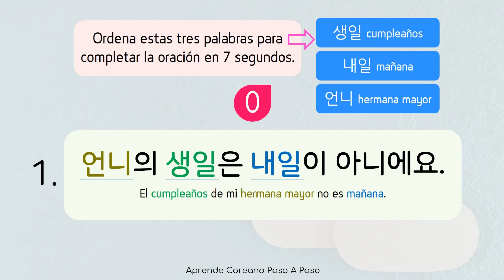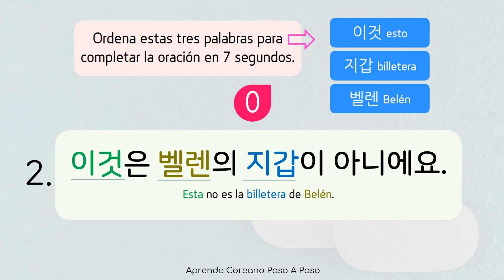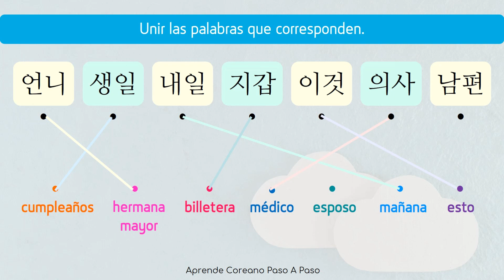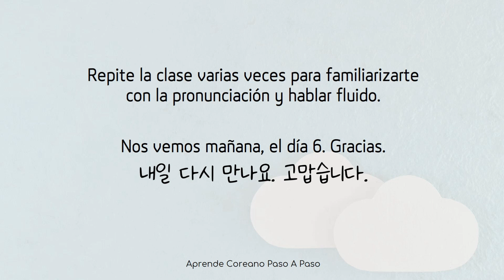DÍA 5🍦Challenge Semanal Abril | Ordenar Palabra Correctamente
🍦 CHALLENGE SEMANAL de Abril🍦

Bienvenidos al día 5! 😇 Hoy practicamos nueva estructuras para formar un tipo de oraciones negativas. Abajo puedes encontrar las clases de gramaticas, recomiendo repasarlas antes o despues de este challenge.

Aquí puedes encontrar algunas clases de gramaticas relacionadas para poder repasar.

🍬Encuentra mi cuenta de instagram para ver muchos más contenidos para aprender coreano diariamente!